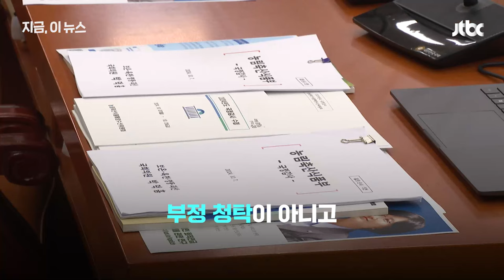"장관, 한우 선물로 드릴게요" 국감장에서 무슨 일? 배추·계란·벼까지…농산물 시장?｜지금 이 뉴스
국정감사 때면 어김없이 '이색 소품'이 등장합니다. 농림축산식품부 국감장에선 배추와 계란, 벼, 한우가 등장했는데요. 장관에게 어떤 게 더 1등급 계란인지 맞춰보라면 날달걀을 까 건네는가 하면, 한우 등급을 속여 파는 업체가 있다며 선물로 줄테니 이력관리번호와 DNA가 일치하는지 확인해보라고 숙제를 내기도 합니다.